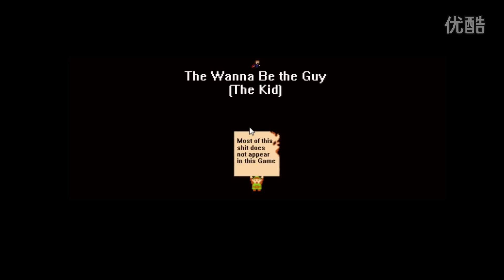【爆笑】纯黑《I Wanna Be The Guy》精分向直播录像 1080P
纯黑《I Wanna Be The Guy》精分向直播录像 1080P